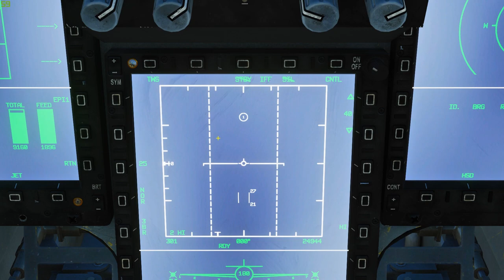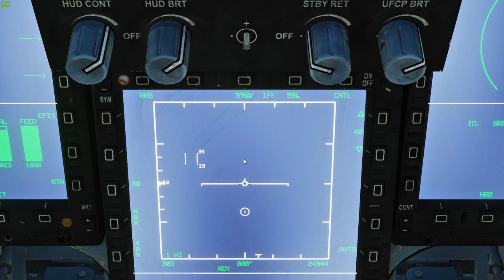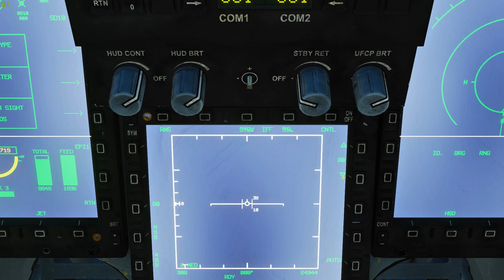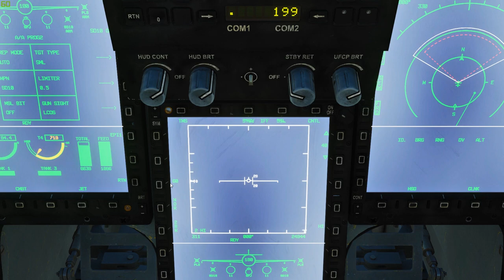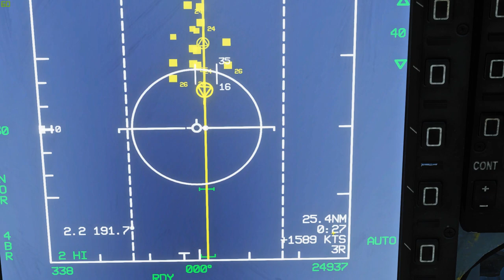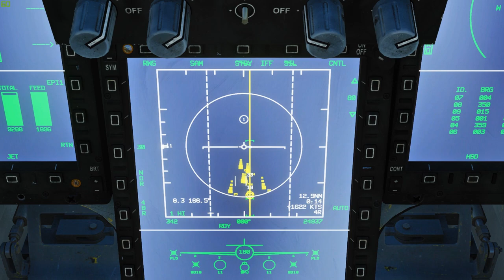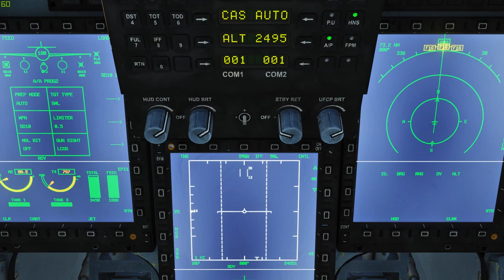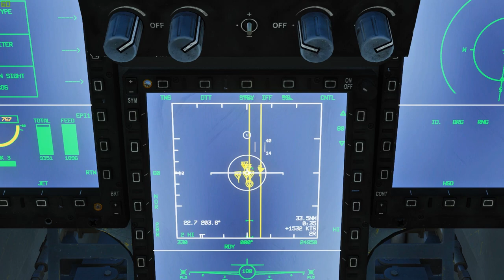DCS World // JF-17 Tutoriel - Le Radar A/A et son fonctionnement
Nouveau tutoriel dédié au Fonctionnement du Radar A/A et ses petites mais utiles subtilités.

J'espère que cette vidéo vous permettra d'être véritablement meurtriers lors de vos vols.

A bientôt dans les airs,

Ma Configuration :

Carte Graphique Nvidia GTX 1070TI 8GB

Hotas WARTHOG
Track IR Pro 5
Thrusmaster Flight Rudder Pedals

Logiciels vidéos :

Nvidia Shadow Play (GeForce Experience)